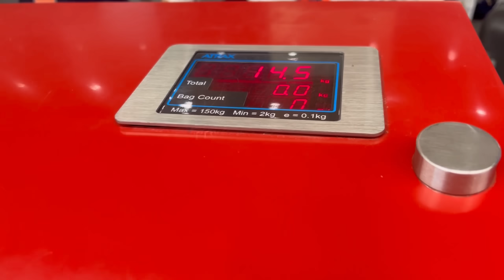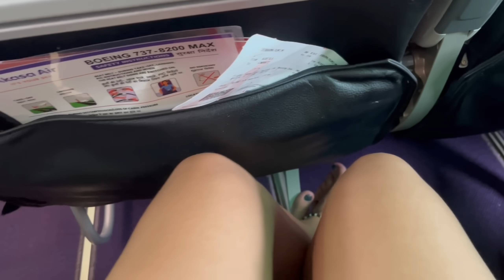Agartala to Guwahati ✈️|| berai guna kisa || mwnai by malaikha 😘😍@RumiDebbarmaofficial